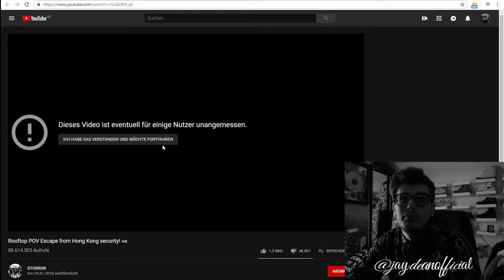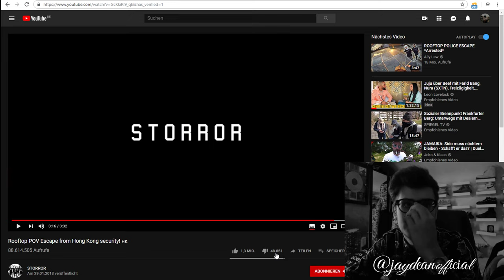JAY Reagiert | Rooftop POV Escape from Hong Kong security! 🇭🇰 | STORROR Video with GoPro Hero7